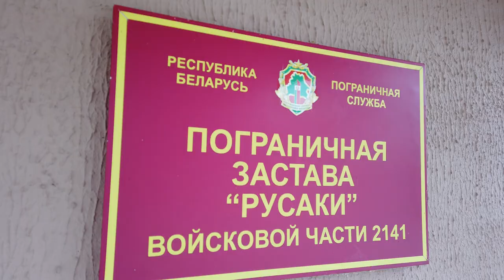Четвёртую ночь спят на земле. Беженцы из Афганистана разбили лагерь на белорусско-польской границе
18 августа, польскими правоохранителями доставлена большая группа мигрантов на участок напротив погранзаставы "Русаки". Группу беженцев к границе привезли на нескольких военных транспортных средствах.

Беженцы, в основном граждане Афганистана, заявили польской стороне намерение подать прошение о предоставлении убежища и отказываются пересекать границу в Беларусь. В знак протеста, они организовали стихийный лагерь на территории Польши.